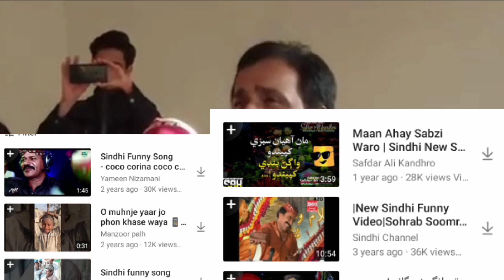BARKAT ALI MUMTAZ MOLAI | WAFA KETHEY NA RAHI AA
BAYAN BARKAT ALI MUMTAZ MOLAI WAFA KETHEY NA RAHI AA MUMTAZ MOLAI BARKAT ALI ZABARDAST BAYAN AA FULL STORY BARKAT ALI MUMTAZ MOLAI